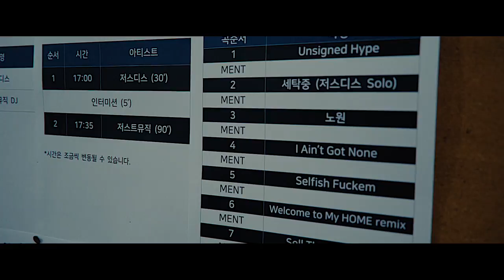UNSIGNED X JUSTHIS(저스디스) Part.1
UNSIGEND와 함께 2017년 9월 24일 촬영된 영상입니다. 원본영상이 사정에 의해 내려가서 재업로드합니다.
This video was originally made on September 24th, 2017. This is a reupload.

언사인드 프로젝트 5 : 래퍼 저스디스 프로젝트 진행 과정과 함께 저스디스의 근황과 앞으로의 계획이 들어간 영상입니다. 평소 편집이 많이 되던 인터뷰가 싫어서 직접 뽑은 인터뷰어와 촬영하였습니다.